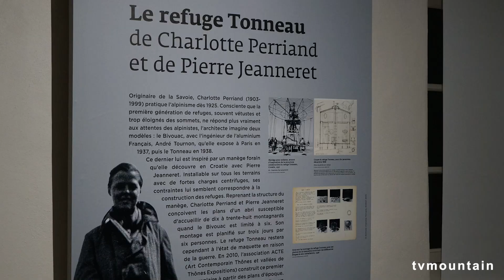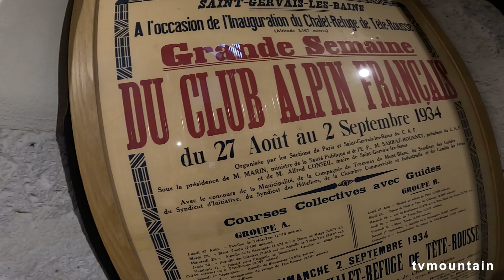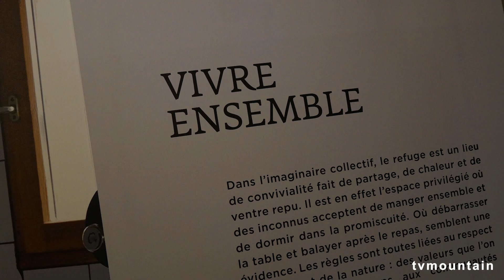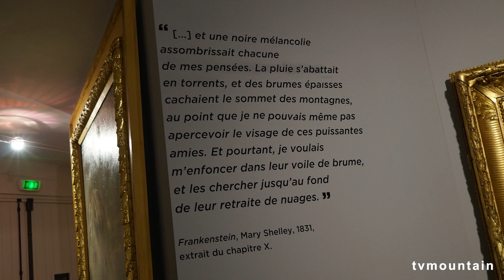Refuges alpins de l'abri de fortune au tourisme d altitude Exposition Saint-Gervais Mont-Blanc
Décembre 2022, exposition, refuges, montagne, alpinisme... Refuges alpins de l'abri de fortune au tourisme d altitude... Maison Forte de Hautetour, Saint-Gervais Mon-Blanc... Exposition du 15/12/2022 au 30/09/2023... Culture traditions montagne...
Perchés dans la montagne apparaissent parfois les refuges des premiers aventuriers, traceurs de voies vers les hauts sommets alpins. Chasseurs de chamois partagent longtemps ces abris avec les alpinistes. Puis, lorsque les alpages se couvrent de sentiers de randonnée, que la montagne devient un terrain de sports et de loisirs, le refuge se transforme en lieu d’accueil gardé jusqu’à devenir parfois un hôtel d’altitude. Ainsi, l’architecture de ces édifices témoigne-t-elle bien du rapport de l’homme à sa montagne dont l’exposition retrace plus de deux cents ans d’histoire intime. L’exposition présentée à la Maison forte de Hautetour, à Saint-Gervais en 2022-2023, a vu le jour au Musée Dauphinois de Grenoble et a été visible en 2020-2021. Le partenariat entre ces deux institutions fortement attachées à la valorisation du patrimoine de montagne, permet aujourd’hui à cette dernière d’avoir une nouvelle visibilité en plein cœur du massif du mont Blanc.